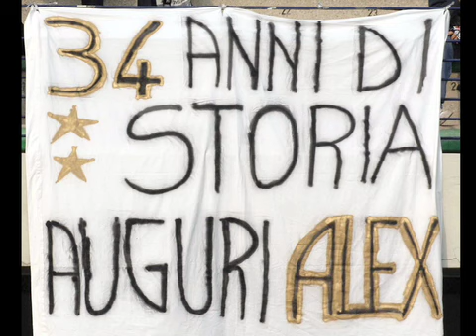Ciclone Mourinho sul campionato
Commento di Enzo Bucchioni e Xavier Jacobelli